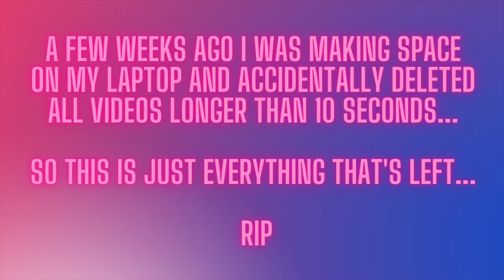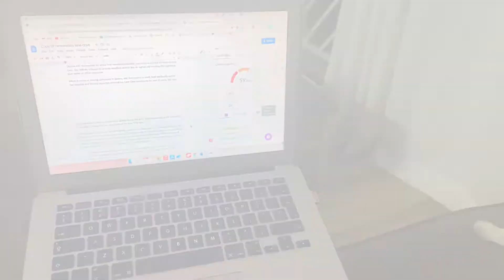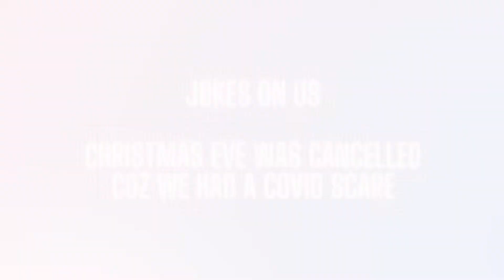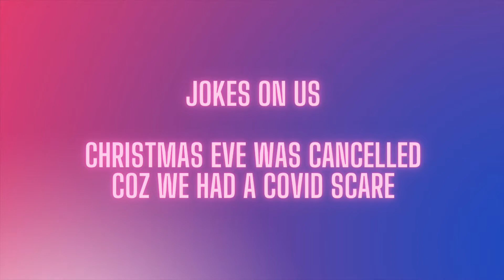DECEMBER VLOG PART 2 - Palma's Birthday, Christmas & New Years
This video is preeeeeetty old, here's the my previous vid / life update to get you back up to speed